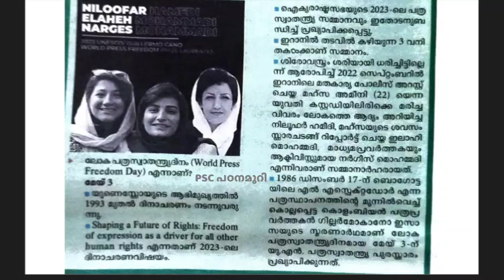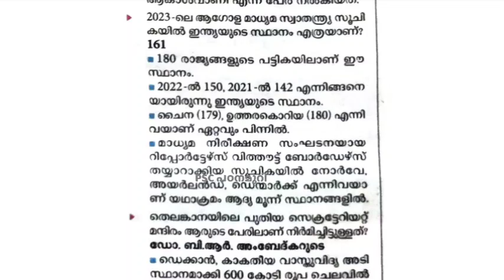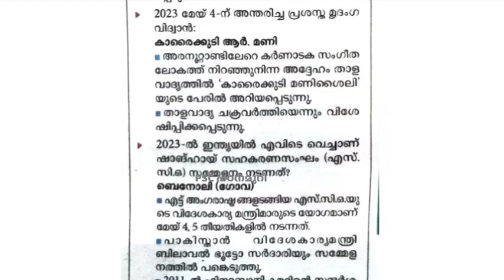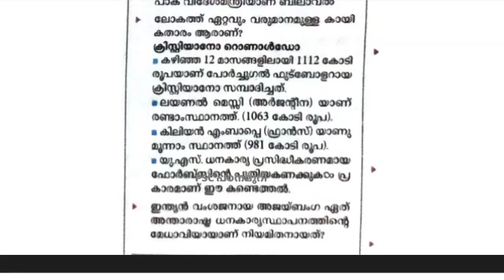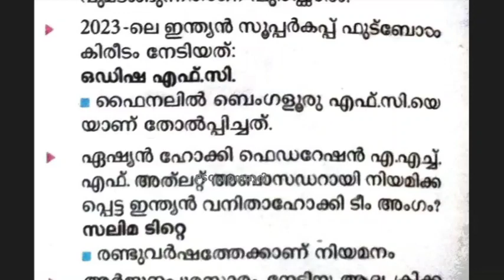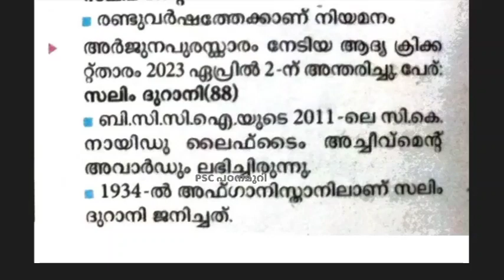Current Affairs | 2023 June | തൊഴിൽ പ്രസിദ്ധീകരണം | Kerala PSC